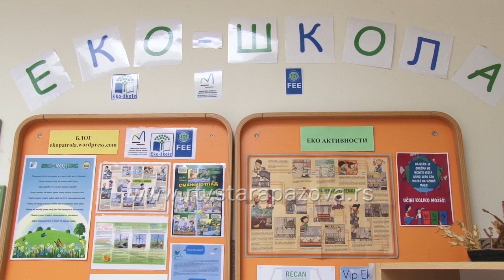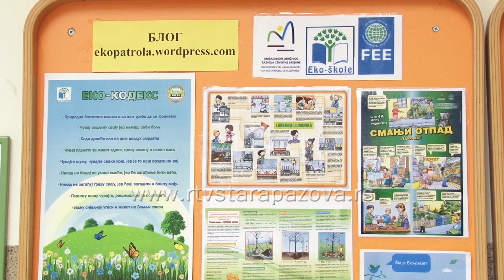OŠ Simeon Aranicki na Sajmu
Na Beogradskom sajmu u Hali 2, počeo je Sajam obrazovanja i nastavnih sredstava pod sloganom "Obrazovana Srbija- uspešna Srbija" i trajaće do 30. oktobra. Sajam je otvorio ministar prosvete Mladen Šarčecvić koji je rekao da je težište sajma na dualnom obrazovanju, a posetioci će moći da se na štandovima osnovnih i srednjih škola i fakulteta informišu o njihovom radu.  Danas će se na Sajmu obrazovanja predstaviti i OŠ Simeon Aranicki iz Stare  Pazove, koja se u okviru projekta  „Prepoznaj, promoviši i proširi  10 primera dobrih škola u Srbiji zaslužno  našla u priručniku o 10 dobrih škola u Srbiji.